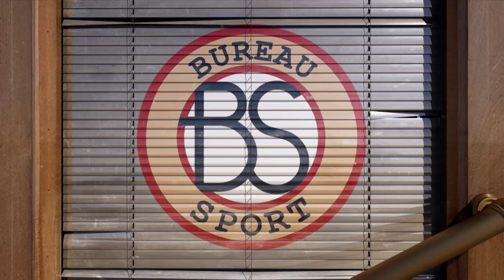De Verhoorwagen met...de bondscoach Art Langeler - Bureau Sport Radio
Waar moet het heen met het Nederlandse voetbal. We blijven maar dalen op de wereldranglijst en veel lichtpuntjes zien wij van Bureau Sport om eerlijk te zijn niet. Als nieuwe trainer van Jong Oranje moet Art Langeler ons redden! Hoog tijd om hem te onderwerpen aan een stevig verhoor.